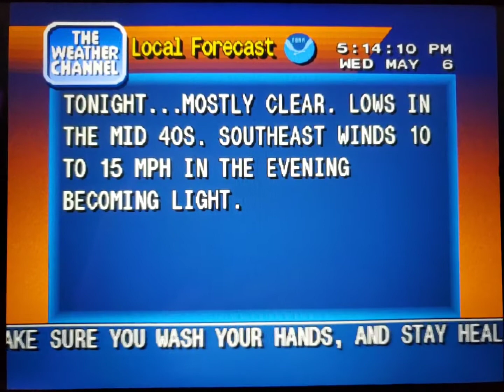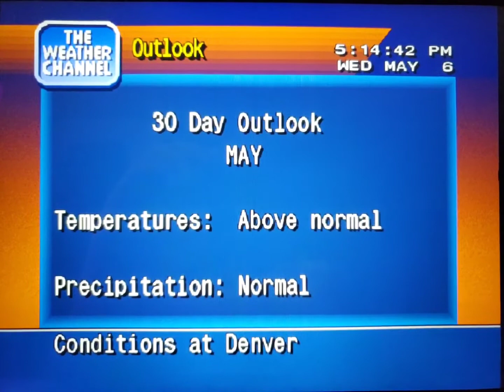WeatherStar 4000 Simulator May 6, 2020(9)